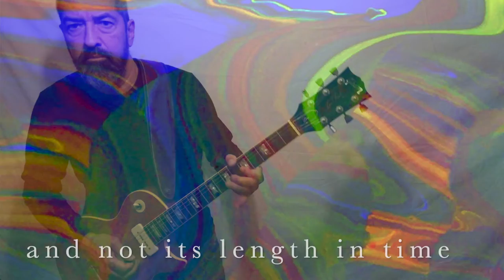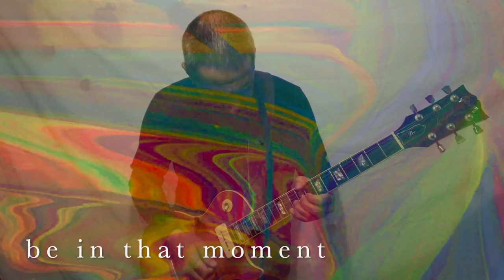The Moment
Embrace every moment.